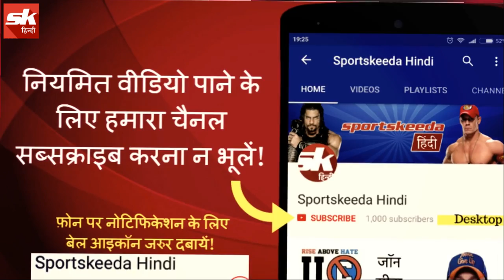Top 5 Indian Cricketers In 2017 (T20) - Sportskeeda Hindi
साल 2017 में भारत की तरफ से टी20 अंतर्राष्ट्रीय मैचों के 5 सर्वश्रेष्ठ खिलाड़ी - Sportskeeda Hindi